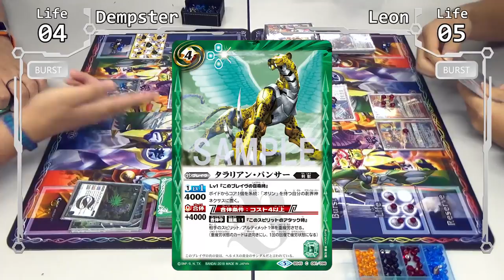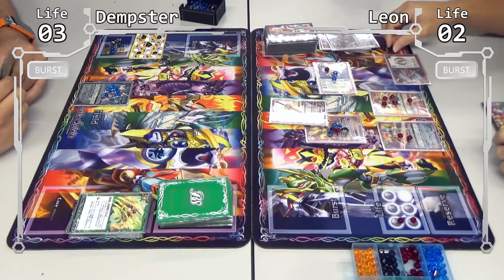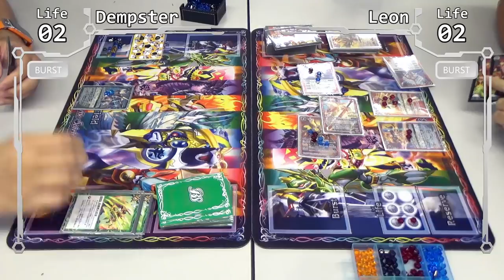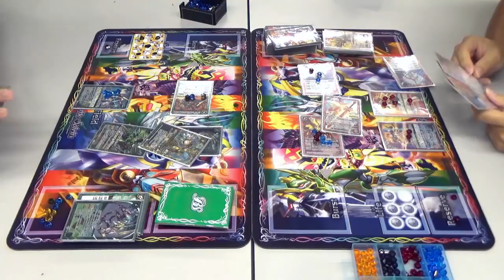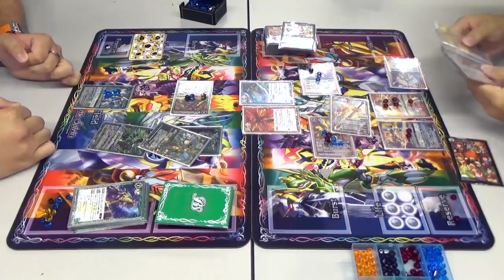Revenge on Leon - Blade Beast VS Astral Dragon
After being beaten by Leon countless times, Dempster decided to take it upon himself, represent his fallen friends and take revenge on Leon's Astral Dragons with his Blade Beasts. Will he succeed?